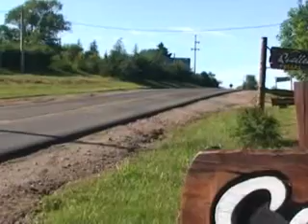EDGARDO MENSEGUE ESTADISTICA ACCIDENTES DE TRANSITO